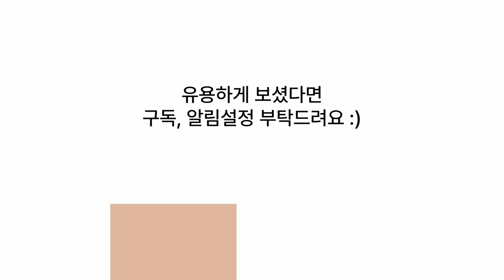숲의 귀여운 주민 코알라 생활 이야기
코알라(Koala)